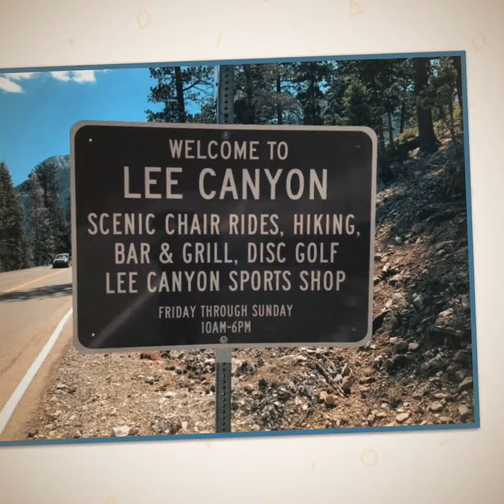Beerioke Family Picnic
Bristlecone @ Lee Canyon NV